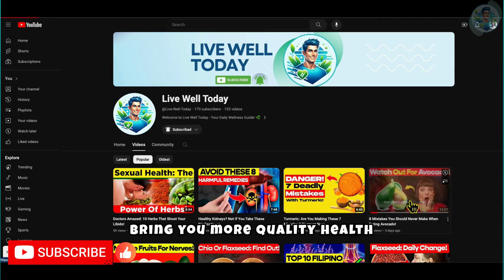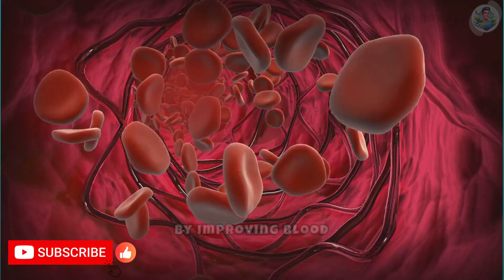Physical Exercises That Can Improve Your Libido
In this content, we explore the fascinating connection between physical exercise and libido improvement. Increasing physical activity not only promotes better overall health but also boosts sexual health in specific ways.

We discuss how different types of exercises, such as cardio, weight training, and yoga, directly influence sexual hormones like testosterone and estrogen, which are essential for libido. Additionally, we address how improving blood circulation and cardiovascular health can result in better sexual performance, showing that a healthy heart is fundamental for an active and satisfying sex life.

We also consider the psychological effects of exercise, highlighting how they reduce stress and anxiety, improve self-esteem, and promote a positive body image, all of which significantly contribute to sexual health.

We provide practical suggestions for exercise routines tailored for beginners and advanced users, ensuring that everyone can find effective ways to integrate more physical activity into their lives to benefit their libido. With a holistic approach, we show that keeping the body in motion not only keeps you physically fit but also emotionally and sexually invigorated.